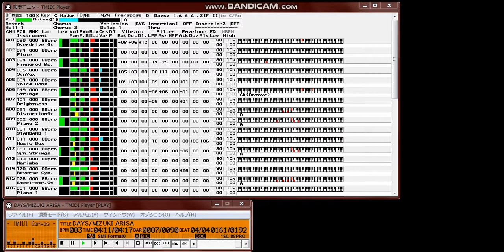【MIDI再生】観月ありさ／Days ※オフボーカルバージョン ドラマ『ナースのお仕事2』主題歌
【 　曲　名　 】Days
【　作曲者名　】五十嵐充
【　作詞者名　】五十嵐充
【　編曲者名　】五十嵐充
【アーティスト】観月ありさ

ドラマ『ナースのお仕事2』主題歌
1997年11月19日リリース。